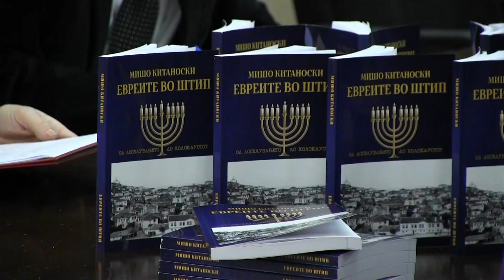Во Штип одбележани 80 години од депортацијата на македонските Евреи